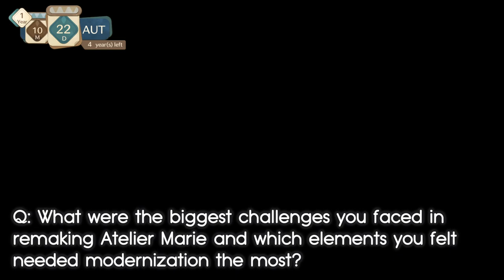Atelier Marie Remake Interview: Is Mana Khemia Next? English Voices Returning? | Backlog Battle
I recently had the privilege to interview Junzo Hosoi, the head of Gust, about Atelier Marie. Thanks to questions submitted by my community on Discord, I was able to ask him questions like, "Will we see Mana Khemia again?" and "Will English voice acting come back!" Find out the answers to this and many more in this video!

Special thanks to @HallowedBeThyGame for reading Hosoi-san's responses!

Best Buddies get Early Access to video AND your name in every video!